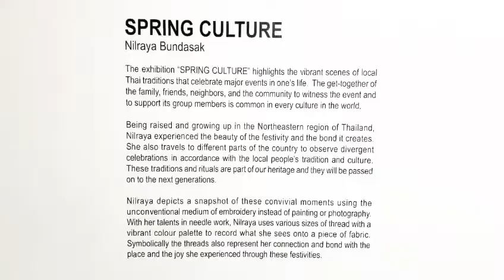Installation view : SPRING CULTURE by Nilraya Bundasak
SPRING CULTURE
Nilraya Bundasak

“SPRING CULTURE” highlights the vibrant scenes of local Thai traditions that celebrate major events in one’s life.  The get-together of the family, friends, neighbors, and the community to witness the event and to support its group members is common in every culture in the world.

Being raised and growing up in the Northeastern region of Thailand, Nilraya experienced the beauty of the festivity and the bond it creates.  She also travels to different parts of the country to observe divergent celebrations in accordance with the local people’s tradition and culture.  These traditions and rituals are part of our heritage and they will be passed on to the next generations.

Nilraya depicts a snapshot of these convivial moments using the unconventional medium of embroidery instead of painting or photography.  With her talents in needle work, Nilraya uses various sizes of thread with a vibrant colour palette to record what she sees onto a piece of fabric.  Symbolically the threads also represent her connection and bond with the place and the joy she experienced through these festivities.

“SPRING CULTURE” will be on display from October 23 until December 18, 2021.